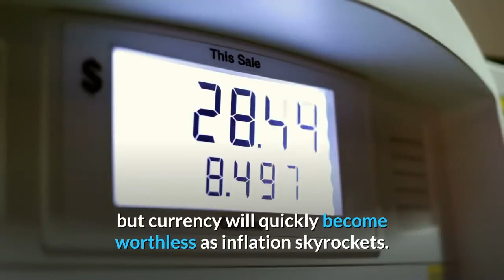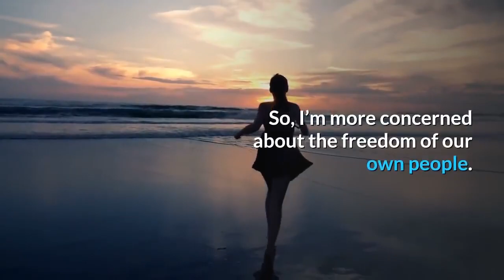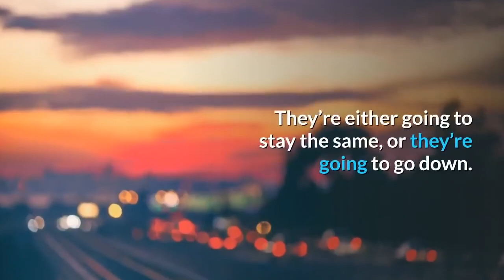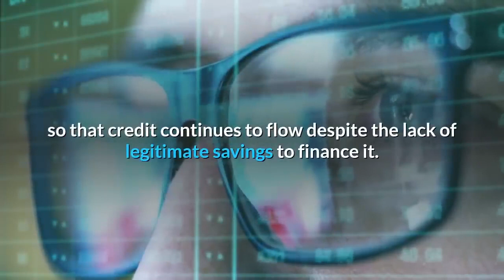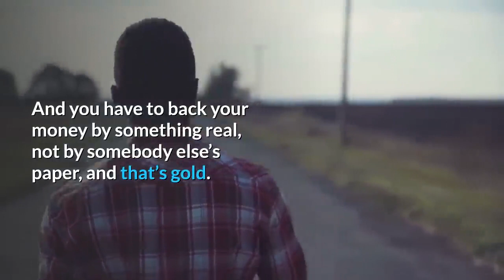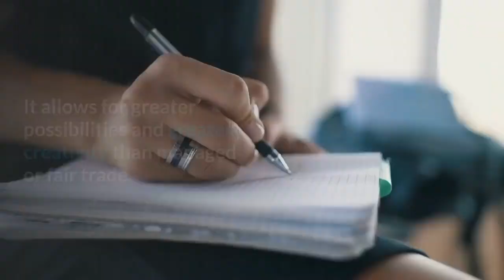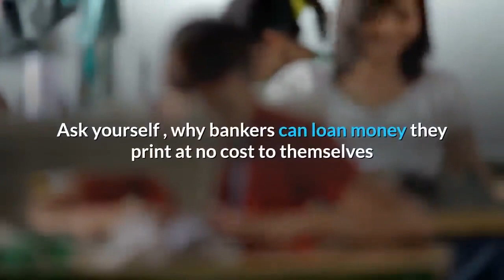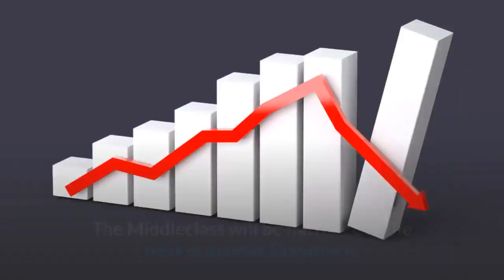🔴 Peter Schiff Warns Markets are Always at All time Highs before they Crash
🔴 Peter Schiff Warning : Markets are always at All-time Highs before The Crash
The American economy is based on the speculation in the share market .
Have we built a new road ; a new rail ; A High speed rail ; a new hospital ; a new university  ?
NO!!!
Just garbage to show for the next generation.
Wars and disasters that the US forced on other nations.
5.1 trillion dollars in corporate buybacks.
The stock market is a bubble. The Debt is a bubble, and treasuries are going down the tubes.
All-time highs in the stock market; nothing but a non-stop grind higher-low tax environment, low-interest rates, fed bond buyback binge, corporate buyback bonanza, earnings growth the list goes on.
When things go south, the federal governments will PRINT MONEY, and then they will print more. Look at the Weimar Republic as one example, Venezuela, as another. We will see inflation, perhaps after a bit of deflation, but currency will quickly become worthless as inflation skyrockets. This is the perfect recipe for the next great depression.Venezuela, here we come.
Markets are ALWAYS at all-time highs before the crash. Credit card debt and delinquency at the highest levels since 2008. Car loan delinquency at an all-time high. Commercial property bubble about to pop, empty properties everywhere, but let's just keep on partying like it's 1999.
 Either way, though, total global collapse is coming.
I HOPE THOSE OF YOU THAT HAVE SOMETHING TO LOSE PREPARE ACCORDINGLY!